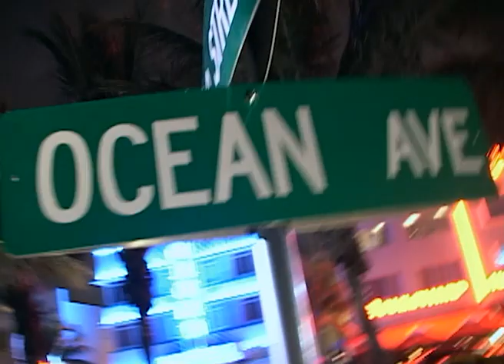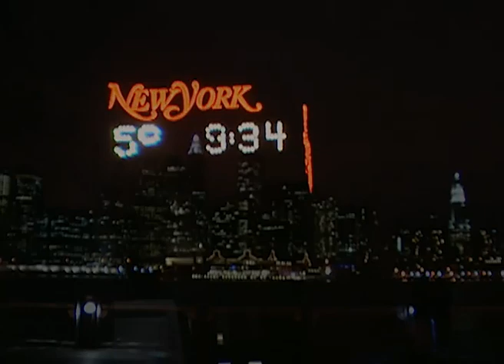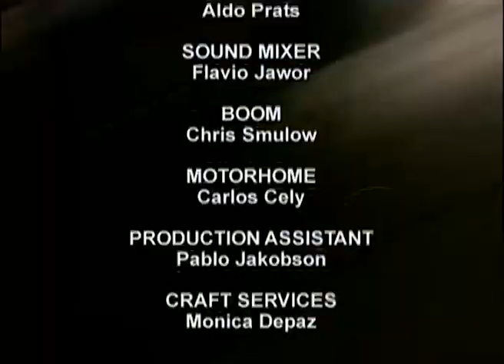Ocean Ave. - Ep. 10 - Tv Series by Film&Clips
Ocean Ave. - Ep. 10 - by Film&Clips

USA, 2002